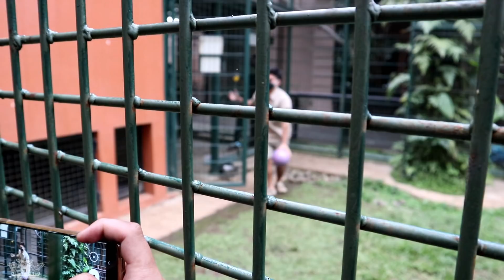MASUK KANDANG MACAN KONDISI MENDUNG! BONUS OMPOL IQBAL BUMI REPTIL!😂😭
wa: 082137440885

semoga menginspirasi